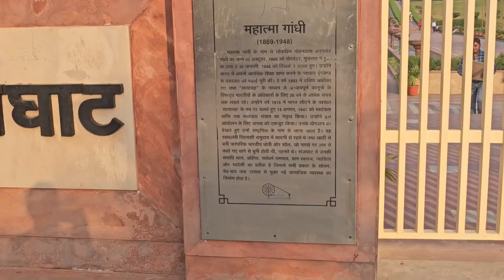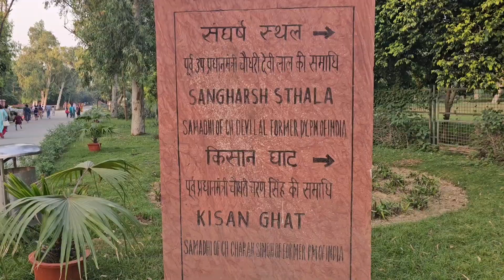A glorious Day in| Rajghat Delhi| Have A 👌Awesome day in Delhi